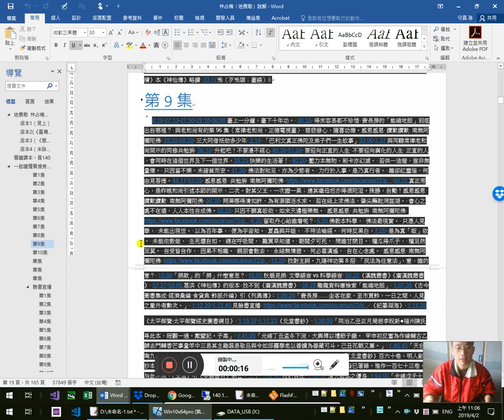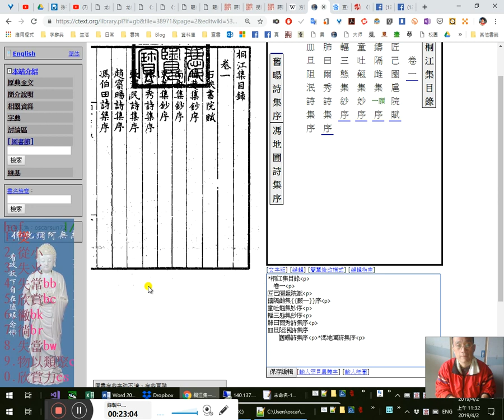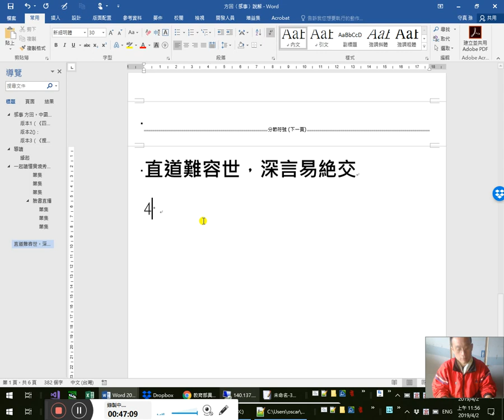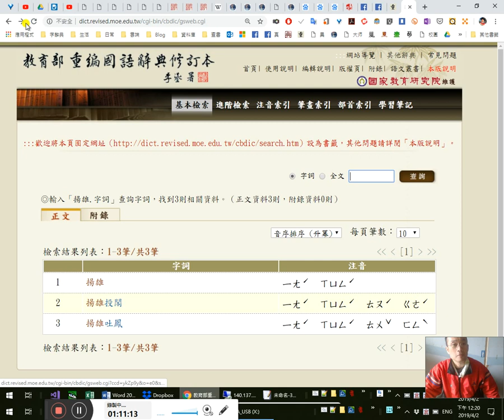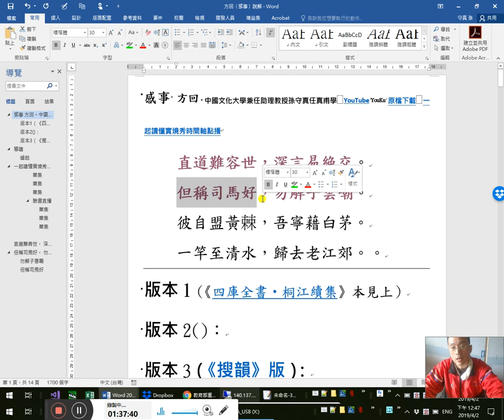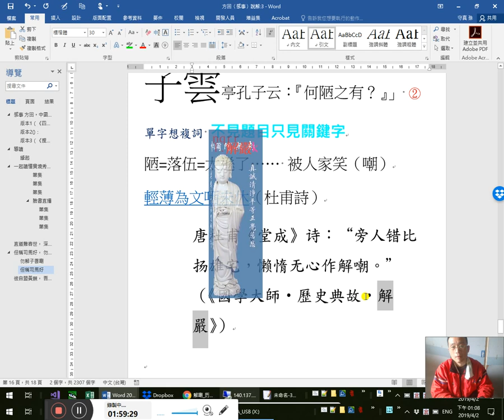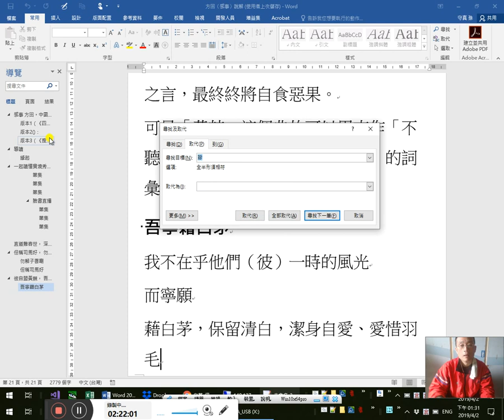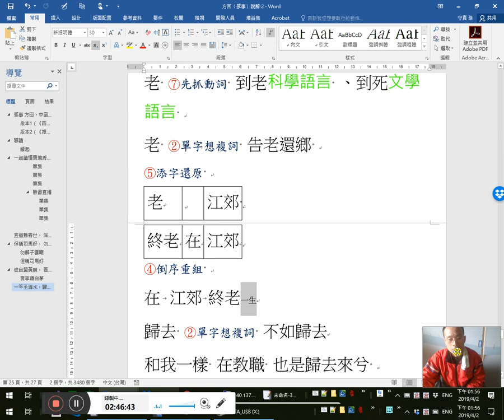方回〈感事〉一起讀懂實境秀 / 直道難容世，深言易絕交。但稱司馬好，勿解子雲嘲。彼自盟黃棘，吾寧藉白茅。一竿至清水，歸去老江郊。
下1集： 上1集：
  直道難容世，深言易絶交。
但稱司馬好，勿解子雲嘲。
彼自盟黃𣗥，吾寧藉白茅。
一竿至清水，歸去老江郊。
版本1（《四庫全書‧桐江續集》本見上）
版本2（《搜韻》版）：
感事（宋末元初·方回）
直道難容世，深言易絕交。但稱司馬好，勿解子雲嘲。
彼自盟黄棘，吾寧藉白茅。一竿至清水，歸去老江郊。

導讀
緣起
 很棒！就知道自己提升解讀能力的必要了。知道為何而戰才能甘心地養兵千日，耐心而真誠地去累積自己的實力（蘇軾：「厚積薄發」）。而不是急功近利或好高騖遠了。
您不懂能問我，我不懂能問誰呢？永遠抱持著這樣的警覺心，猶如想到終有一天父母、師長要離我而去，到時我又能靠誰人呢，這樣，才能真正有獨立長大的一天。特別是心智上的成長，而非馬齒徒長也。
一起讀懂實境秀 YouKu 原檔下載
第1集
第集
第集
臉書直播
第1集
第2集
第集

直道難容世，
深言易絶交 ⑥相對位置有相關字義
⑤添字還原 ⑧找對主詞
不見題目只見關鍵字 ④倒序重組
深言 言深 ②單字想複詞  交淺言深
深 七星大法 藏得深
藏在心裡的真心話=深言（包括直言進諫）
點頭之交就不言深
易：容易  ②單字想複詞 ⑤添字還原 易（導致）
誰跟誰深言？ ⑧找對主詞

直道難容世 ⑤添字還原
（以）直道（行世則難為）容（於）世
容於世=世所容 翻譯
解讀 容：②單字想複詞 容納
翻譯 容=接受=採用

但稱司馬好，
勿解子雲嘲 不見題目只見關鍵字
勿解子雲嘲
嘲 ②單字想複詞 嘲笑
⑩用典、專有名詞、字彙詞彙能力的問題了
十全大補丸
司馬
子雲 ⑩用典、專有名詞、字彙詞彙能力的問題了
相對位置有相關字義  也知道「子雲」對「司馬」
司馬 是個專有名詞 所以可以推知 子雲

不見題目只見關鍵字
勿解子雲嘲
解嘲
以言語或行動來掩飾受人嘲笑的事情。《文選．揚雄．解嘲．序》：「哀帝時，丁傅、董賢用事，諸附離之者，起家至二千石，時雄方草創太玄，有以自守泊如也，人有嘲雄以玄之尚白，而雄解之，號曰：『解嘲』。」（《國語辭典》）

勿解子雲嘲
咬定青山不放鬆，
立根原在破巖中。
千磨萬擊還堅勁，(勁，一作「韌」)
任爾東西南北風。
不會因為眾口爍金而改變自己的節操。
意謂：隨您們怎麼說∴不用去像揚雄一樣，去解嘲。可是，⑥相對位置有相關字義 前句是「但稱司馬好」，二句，甚至後文「彼自盟黃𣗥，吾寧藉白茅。」也要一併看，才知道這樣讀對不對！

但稱司馬好
子雲既是揚雄，乃西漢人，則可以推想司馬想也是漢人。
∴ 司馬相如
為什麼？因為揚雄也是個辭賦家，⑥相對位置有相關字義 司馬遷就不適合。司馬相如才是著名的辭賦家。
人名。（西元前179～前117）字長卿，漢蜀郡成都人。為人口吃而善著書，景帝時為武騎常侍，後稱病免官。復以子虛賦得武帝賞識，又作上林賦以獻，拜為郎。後奉使西南，轉遷孝文園令。相如之賦，詞藻瑰麗，氣韻排宕，為漢賦辭宗，影響當代及後世甚鉅。也稱為「馬相如」。（《國語辭典》）
∴ 可見司馬好在因其才華而見賞識，得拔擢，做高官。可是揚雄的才華並不輸給司馬相如，卻不願意出來炫才。
在《昭明文選》中選辭賦，揚雄和司馬相如的分量幾乎可說是旗鼓相當。
但稱 ⑧找對主詞 誰稱？世人 呼應前文的「直道難容世，深言易絶交」主詞都是世道人心

⑥相對位置有相關字義
稱……好
解……嘲
我們原來讀成不必去排解子雲受到的嘲笑，那麼主詞就成了方回自己了。這裡主詞都是世道人心（一般人的心態，獨獨這句卻成了方回自己，豈不矛盾？才知前面此種讀法是有問題的）。
應該是稱……好、解……嘲，來對著看
這裡解嘲，主詞一樣是世道人心才是，不是方回自己。
∴但稱司馬好，勿解子雲嘲。 二句 意即：
一般人只知道司馬相如的好，他有出息，卻不知道（不理解，解 ②單字想複詞   理解、懂，體會）、也不能體會揚雄作「解嘲」時的心志。（淡泊明志，以退為進，安貧樂道的志趣）
那麼 這裡的「嘲」可幾有二種讀法：
1.揚雄寫的〈解嘲〉的縮語、省語
2.揚雄受的到嘲笑。指
勿解子雲嘲就是指不能理解揚雄受到嘲笑時當時的心境心志、感受與反應
或者說 為什麼揚雄甘於被嘲笑，也不願隨波逐流。
∴ 勿解=不解
我們第一次「錯」讀的也未必全錯，可以作為言外之意的賞析來品味，也是可以的。因為方回他畢竟是用「勿」字，而不是用「不」字。

東床快婿也是做他自己（也是「勿解子雲嘲」）不怕世俗人異樣的眼光。
大丈夫 富貴不能淫，貧賤不能移，……
喜歡搞叛逆的一般小伙子，或一般常見所謂「不怕世俗人異樣的眼光」的，其實也不過是小咖愛搞怪而已，你看他，當富貴釣、誘他時能不能移……就明白了是什麼根柢、什麼貨色了
這種大丈夫才是真正有個性的人！
那些只是有潮性（被潮流、時常、流行淹沒的人，沒有自己獨立不懼的靈魂。）因為他們穿破牛仔褲，我不穿，不潮，會被笑（不就是這裡的嘲），就不敢不穿了！就殉俗隨人去穿了。

勿解子雲嘲
世人根本就不懂揚子雲被嘲笑，為什麼不像這些小癟三一樣，就隨他們去了，不敢做自己了，還能處之泰然，無動於衷呢！
甚至在賞析時，我們還可以說「勿」暗諧「誤」音，有諷世人不但不解，還誤解了子雲被嘲時的心態
劉禹錫〈陋室銘〉「南陽諸葛廬，西蜀子雲亭孔子云：『何陋之有？』」 ②單字想複詞 不見題目只見關鍵字
陋=落伍=太遜了…… 被人家笑（嘲）
輕薄為文哂未休（杜甫詩）
唐杜甫《堂成》诗：“旁人错比扬雄宅，懒惰无心作解嘲。”（《國學大師‧歷史典故‧解嘲》）
懒惰无心作解嘲=勿解子雲嘲
天下文章一大抄 方回此句可能即脫脫胎換骨自杜甫此詩句也

彼自盟黃𣗥，
吾寧藉白茅 ⑥相對位置有相關字義
彼自盟黃𣗥， ⑥相對位置有相關字義
但稱司馬好
「彼」，司馬相如的好
「吾」，勿解子雲嘲
從這裡來讀的話，我們剛才第一次讀法還真讀對了，勿解的主詞是「吾」（方回自己）
⑦先抓動詞 盟 、藉 動詞對動詞
副詞對副詞 ： 自 對 寧 ②單字想複詞 寧願

盟黃𣗥，
藉白茅 ⑩用典、專有名詞、字彙詞彙能力的問題了
十全大補丸
黃棘，古地名。周·謝國地，戰國屬楚。在今河南·新野東北。公元前304年楚懷王與秦昭襄王盟於此。……《楚辭•九章•悲回風》：「借光景以往來兮，施黃棘之枉策。」
   ▶ 洪興祖補注：「言己所以假延日月，往來天地之閒，無以自處者，以其君施黃棘之枉策故也。初，懷王二十五年，入與秦昭王盟約於黃棘，其後為秦所欺，卒客死於秦。今頃襄信任姦回，將至亡國，是復施行黃棘之枉策也。
「姦回」的「回」對應本詩「直道」的「直」，會「回」（迴）就不正直了！
∵ 枉策，枉 ②單字想複詞 冤枉，不直，不直=不正，②單字想複詞 正 → 正確
∴ 枉策=錯誤的政策
彼自盟黃𣗥，
不聽忠言，忠言逆耳
最後遭致禍害、失敗
就君王而言是亡國、國破
就個人是家亡、殺身

彼自盟黃𣗥，
世道之人寡廉鮮恥、唯利是圖地追逐名位，就好像當初楚王不聽屈原正直深言、直道之言，最終終將自食惡果。
可見「黃棘」這個典故可以用來作「不聽忠告勸告，後來導致失敗覆亡」的詞彙。
吾寧藉白茅
我不在乎他們（彼）一時的風光
而寧願
藉白茅，保留清白，潔身自愛、愛惜羽毛
白茅：亦作「白茆」。植物名。多年生草本，花穗上密生白色柔毛，故名。古代常用以包裹祭品及分封诸侯，象征土地所在方位之土。 不見題目只見關鍵字
  ●《易·大过》：「初六，藉用白茅，无咎。」
  ●孔颖达疏：「洁白之茅。」
  ●《诗·召南·野有死麇》：「野有死麇，白茅包之。」
高亨注：「白茅，一种草，洁白柔滑，古人常用它包裹肉类。」…（《國學大師》）
原來「白茅」是出自《易經》〈大過〉卦，既曰「藉用白茅」④倒序重組 「用白茅藉」
藉=薦=墊。藉白茅，用白茅作鋪墊。

无咎，不會導致覆亡失敗了。

「前後眼」，不要短視近利、目光如豆。就好像前面提醒同學菩薩們的，不要急功近利！

此二句即承前「吾寧藉白茅」，即潔身自愛、明哲保身的結果，就是「歸去來兮」在江郊老死。
郊  ②單字想複詞 郊遊、郊外。在野。處江湖之遠 用此字應只是為了押韻。一般是作江村（邨）。
老 ⑦先抓動詞 到老科學語言 、到死文學語言
老 ②單字想複詞 告老還鄉
⑤添字還原
老  江郊
終老 在 江郊
④倒序重組
在 江郊 終老一生
歸去 ②單字想複詞 不如歸去
和我一樣 在教職 也是歸去來兮
這首詩剛好也是我守真的「感事」！

一竿至清水
清  七星大法 ②單字想複詞  清白 潔身自愛 留得清白在人間

一竿 財產 只有一竿 安貧樂道的安貧。
身無長物
竿 釣 姜太公釣魚 都可以去聯想 再 ⑨對錯問題,回到二作
至清水
滄浪之水清兮
一竿至清水 ⑤添字還原
持一漁竿至清水邊獨自釣魚也解嘲（不用管世人怎麼看我、說我……）
清者自清濁者自濁
此句可能也有用典，我想到的就是姜太公、嚴光釣臺，都是隱士。
范仲淹〈嚴先生祠堂記〉：……「雲山蒼蒼，江水泱泱。先生之風，山高水長。」
清 高 水 長…… 去抓關鍵字
也可以注意方回與嚴光的地緣關係。